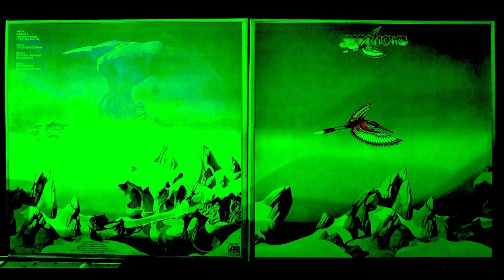YES Relayer/Solo Albums era live & rehearsals. audio/slideshow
YES Relayer/Solo Albums era live & rehearsals

The vast majority of photos used in this video were gathered from the fantastic Forgotten Yesterdays site [link below]Here are the credits for all these amazing photos:

Forgotten Yesterdays is THE source for your live YES recordings. As long as no money is ever involved the band members are OK with the existence of this important historical resource.

Jon Anderson: vocals, guitar, percussion, harp, synth
Chris Squire: bass, vocals, percussion
Steve Howe: guitars, vocals
Alan White: drums, percussion
Patrick Moraz: keyboards

Opening commercials
Firebird Suite (Stravinsky)
Sound Chaser
To Be Over
The Gates Of Delirium
Hold Out Your Hand/You By My Side
Break Away From It All
Beginnings
One Way Rag
Spring: Song Of Innocence
The Story Of I
Harp & Synth Solo
Flight Of The Moorglade
The Remembering
Leaves Of Green
Ritual

This channel is not monetized and makes no money. We do this as custodians of great works and with a view to share and inspire.
If we forget to credit your photo or recording please let us know so we can give credit.  Keep the love of music alive.

This video is done with complete love and respect for the band Yes and any party that has proprietary interest in this music - labels, managers, publishers, etc.